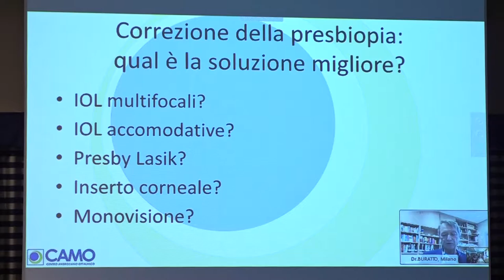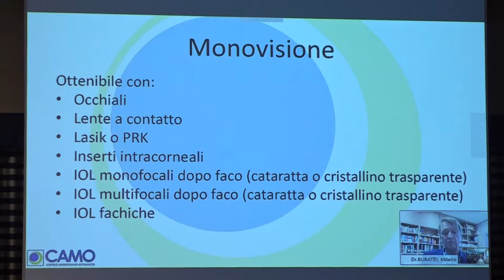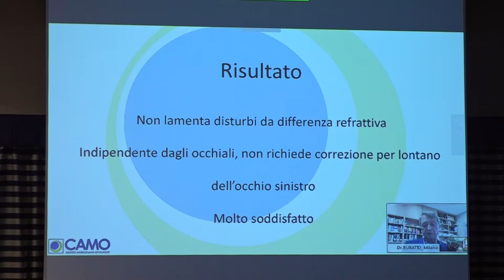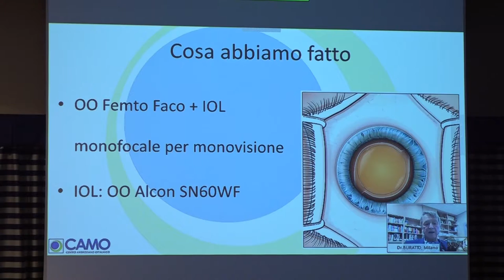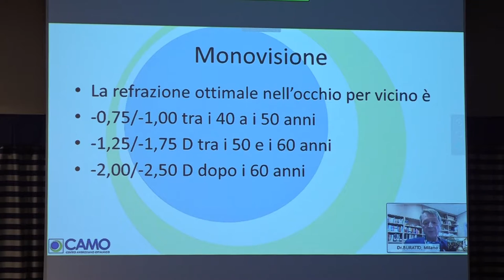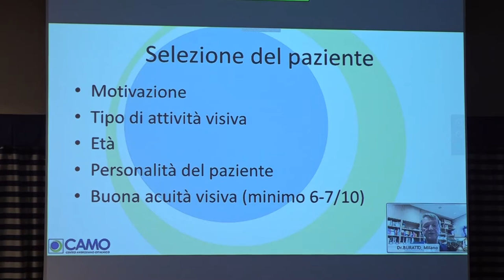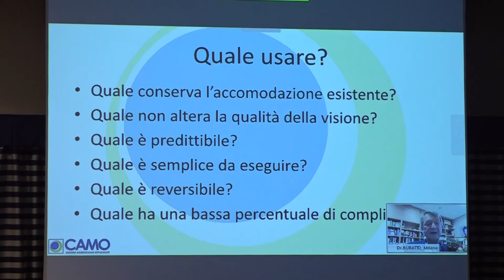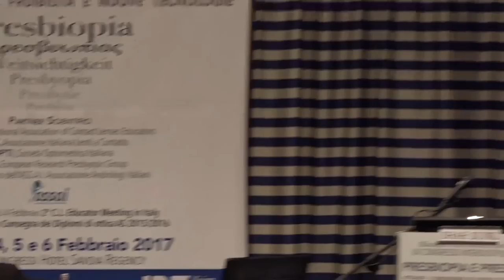XX Congresso Interdisciplinare - Lucio Buratto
Istituto Benigno Zaccagnini di Bologna:
- Una scuola di eccellenza, leader in Italia per chi desidera intraprendere la professione di ottico
- È l’unico istituto in Italia che consente di ottenere in 4 anni l’abilitazione di ottica priam e la laurea in optometria poi
- Entro sei mesi dall’abilitazione il 96% degli studenti trova lavoro
- È partner sia dell’industria, sia della distribuzione e, da 38 anni, vanta numeri eccezionali di occupati dopo il conseguimento del titolo abilitativo
- La sua proposta formativa prevede l’utilizzo di laboratori e ambulatori professionali, i più ampi e attrezzati d’Italia (strumentazione oftalmico-diagnostica di ultima generazione, compresi innovativi ed esclusivi simulatori diagnostici digitali)
- È la sede di un importante congresso internazionale in cui si approfondiscono temi relativi alla visione, cui partecipano grandi esperti italiani e stranieri